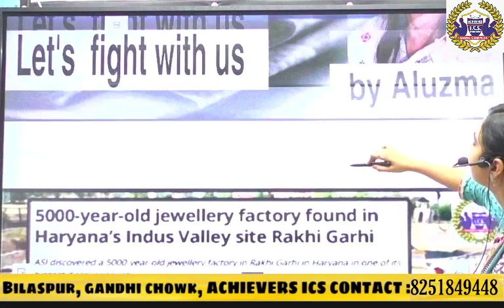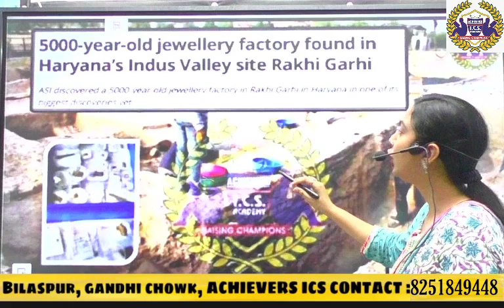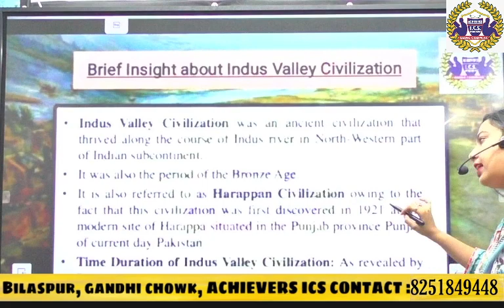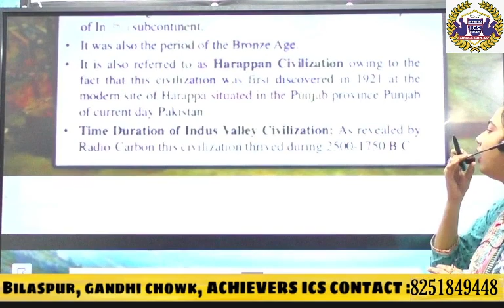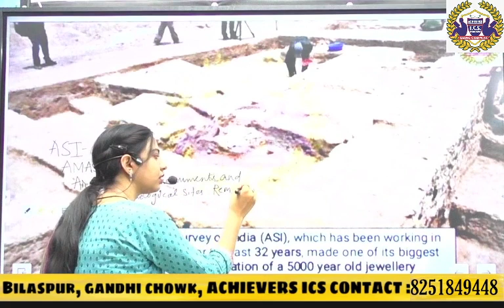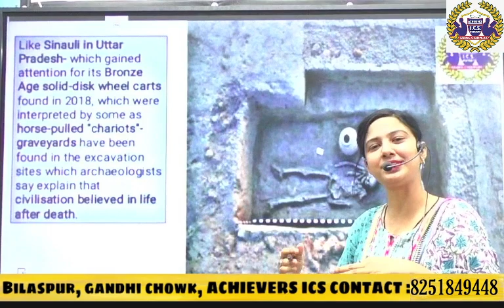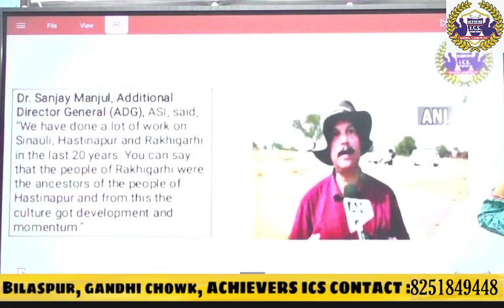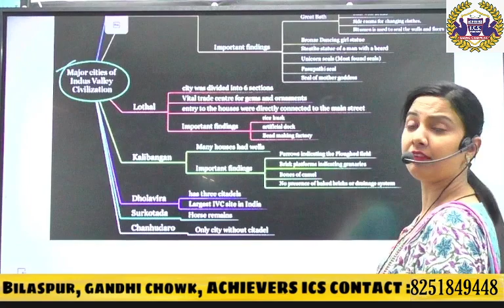Old jewellery found in Indus valley site //RakhiGarhi//Aluzma Alamgir //Archiology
Old jewellery found in Indus valley site